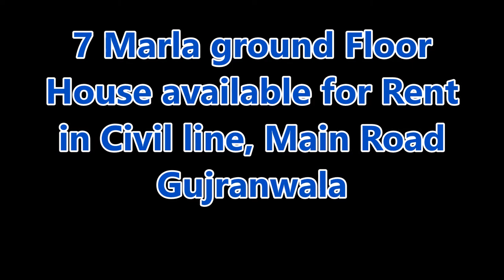7 Marla ground Floor House available for Rent in Civil line, Main Road Gujranwala |Property Links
propertylinks Rental_sale_property property_in_punjab 7 Marla ground Floor House available for Rent in Civil line, Main Road Gujranwala |Property Links
Rent 17000
Advance 50000 for more info please call at given number